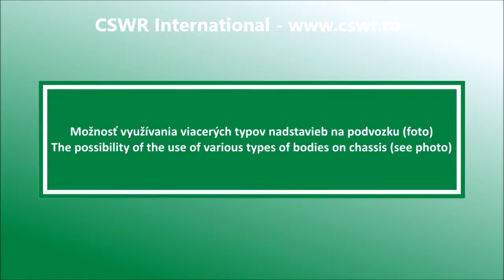Suprastructuri interschimbabile (hidraulic) VSVSN VSMT VSVSN BASC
CSWR International - importator de utilaje si echipamente pentru constructii, agricultura, vitucultura, domeniul naval, portuar